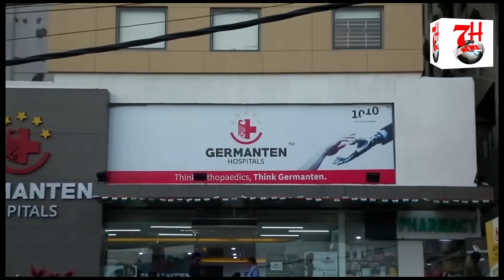AIMIM MP ASAD UDDIN OWAISI HELPED ZOMATO DELIVERY BOY WHO WAS CAUGHT BY THE POLICE. | 7HNEWS